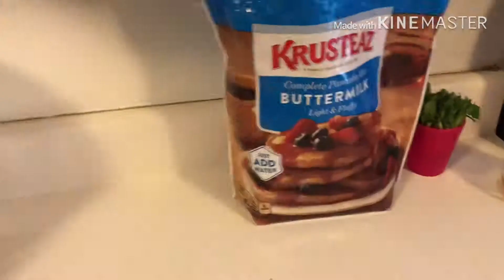Morning routine before going to school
Our morning routine before going to school and work.